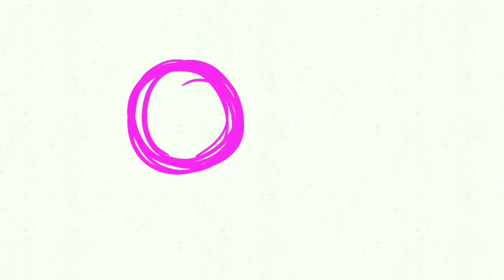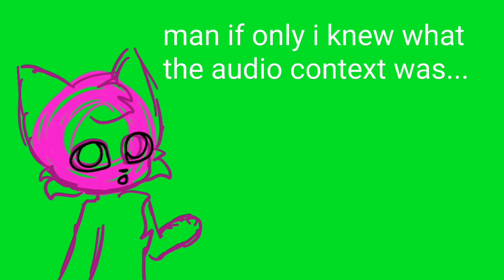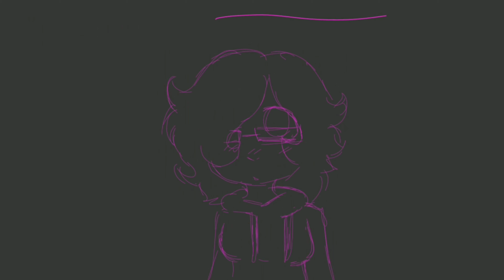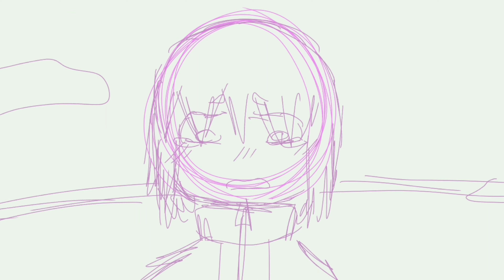All my unfinished animations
Hello im not dead just been on some sort of hiatus? :,) i havent had any motivation for making animation for YouTube but animations for my friends.

But i am working on another project i probably will upload♡ i considered putting it in here but nah.

Want to see more of my projects/art? Just go on my youtube _teal_tea_